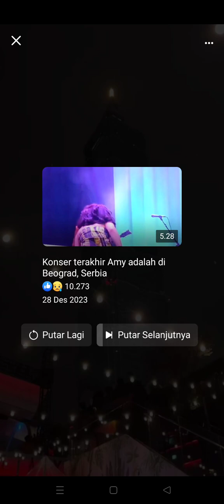kembang api terbaik di dunia di Taiwan 2024